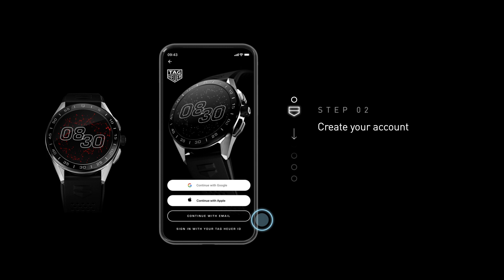TAG Heuer | How to use the TAG Heuer Connected App?